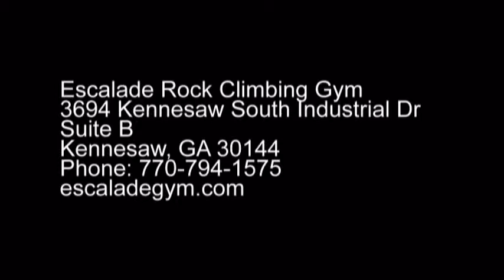Escalade Rock Climbing Gym in Kennesaw, GA - Long Live Learning & Expedition Mom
Boys ages 9 & 10, from LongLiveLearning.com, review Escalade Rock Climbing Gym for Expedition Mom! It's a great family-friendly adventure for all ages.